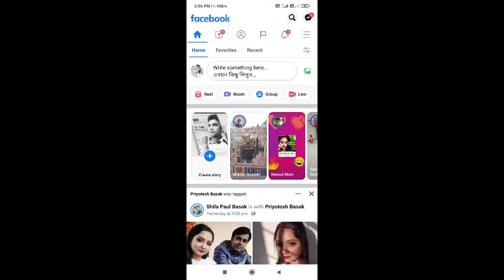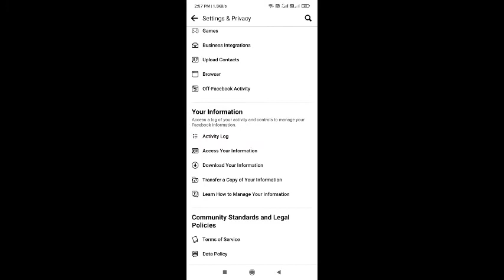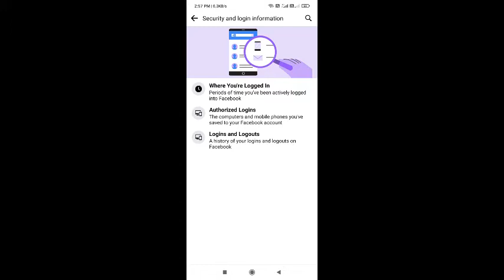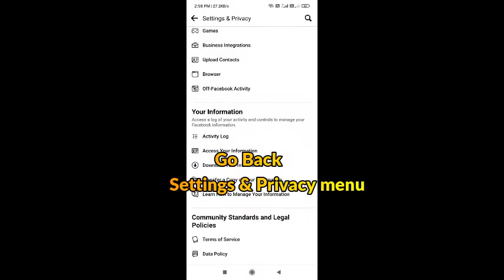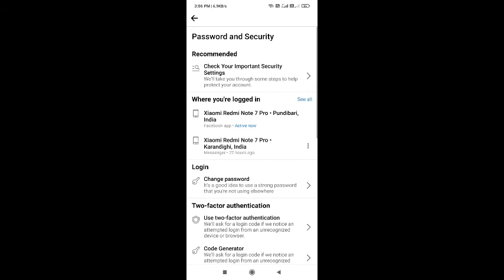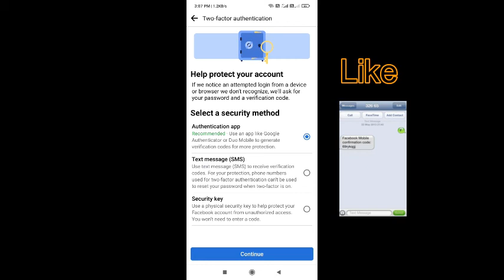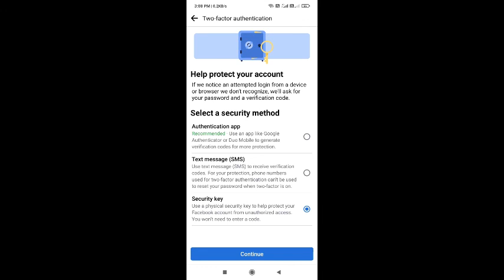How to Secure Facebook Account from Hackers | Protect Facebook Account | How to Secure FB Account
How to Secure Facebook Account from Hackers | How to Secure Facebook Account | Protect Facebook ID | how to enable two step authenticate account | facebook security login information | whare you are logged in fb

কিভাবে আপনার ফেসবুক একাউন্ট কে সুরক্ষা করবেন দেখুন ভিডিও টিতে।

 & don't forget like button, drop your valuable comment on comments box.

Please Visit Again Have a Nice Day